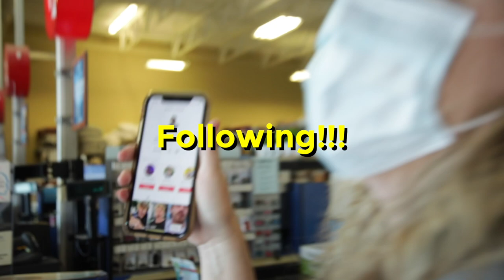I Went Scuba Diving In My Tesla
I've done lots of crazy tests in my Tesla Model 3 but this one trumps them all. Watch me attempt to build an aquarium in the frunk of my car.

Currently at 600,000 followers on TikTok!

@londonlaz on all socials